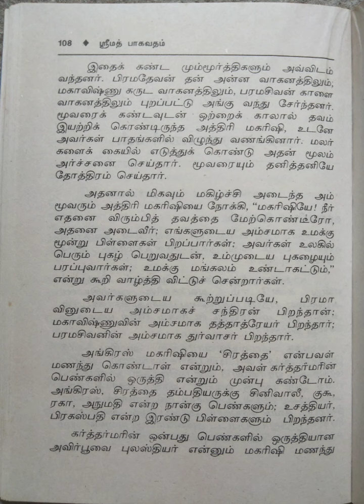ஸ்ரீமத் பாகவதம்/முதல் பாகம்/பகுதி-5@மகேஸ்